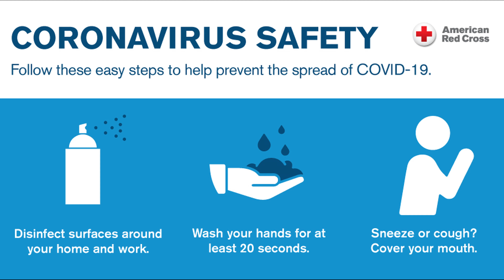Kintamani Volcano Bali | You Need To Know Before Visiting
Vacation in Bali by visiting the highlands to see natural lakes and active volcano views always becomes the prime thing to see in Bali for tourists. There are two main volcanic attractions in Bali, namely Gunung Agung (Mount Agung) and Gunung Batur (Mount Batur). Among the two volcanic tourist attractions in Bali, the most popular is Mount Batur Kintamani tourist attractions. For your information, Mount Batur is popularly known as Kintamani volcano Bali.

The Kintamani volcano Bali tourist attraction or Mount Batur is one of the active volcanoes in Bali. Mount Batur Bali one of the most popular tourist destinations in Bali. Due to the beautiful caldera scenery and the lake view. The cold air of the mountain area, as well as the presence of natural hot spring pools that are close to each other, add to the interest of tourists for a vacation to the tourist attraction of the Kintamani volcano in Bali. For your information, Batur Volcano is one of the tourist attractions with a location in the Kintamani area of Bali. Therefore, if you are looking for what to do in Kintamani Bali on the internet, you will see visiting Kintamani Volcano Bali is of the best things to do in Kintamani.

When travelers vacation at the Kintamani volcano, there are three ways to be chosen by visitors to be able to enjoy the scenic beauty of the Kintamani volcano Bali. The most preferred choice by tourists when they want to see the sights of Kintamani Volcano Bali is to see the views of Mount Batur from the ridges while enjoying lunch. The best place to see Mount Batur while having lunch is in Penelokan village, Kintamani. From one of the restaurants in Penelokan village, while enjoying lunch, tourists can enjoy the beautiful scenery of Mount Batur Kintamani. From the restaurant in Penelokan village Kintamani, vacationists can also see the rough texture of the dark mountain slopes. Moreover, tourists can also see tropical forests and views of the lake Batur from one of the restaurants in the Penelokan village of Kintamani.

The best opportunity to be able to see the Mount Batur views from Penelokan village is in the morning around 09:00 – 12:00. Usually, in the afternoon, the fog starts to appear and slowly will cover the view of Mount Batur. Sightseers who want to get closer to the lake and the Mount Batur slopes will choose to go down the Penelokan village Kintamani. Getting down from Penelokan village to Mount Batur slopes, visitors will need a car or motorbike. By car or motorcycle, you can explore the winding roads around the mountainside and lake Batur. If you continue to explore the winding road around the slopes of Mount Batur, you will be able to see other attractions, such as; Batur hot spring bath Toya Bungkah, Ulun Danu Batur Temple and Toya Devasya hot spring.

Mount Batur in Kintamani is very famous as one of the climbing locations. One of the attractions that make tourists willing to climb the mountain height in the morning, because of the beautiful view of the sunrise from the summit of Mount Batur. Also, you can watch the sunrise from the back of this Bali volcano on the morning track. From a height, you can enjoy the view overlooking the vast and beautiful Batur caldera in the northwest while Lake Batur Kintamani lies on the Batur volcano southeastern side. Furthermore, climbing of the Kintamani Volcano takes an average of about three hours. Therefore, our advice if you want to climb Mount Batur, you should be accompanied by a guide. A guide who knows the ins and outs of Mount Batur climbing routes.